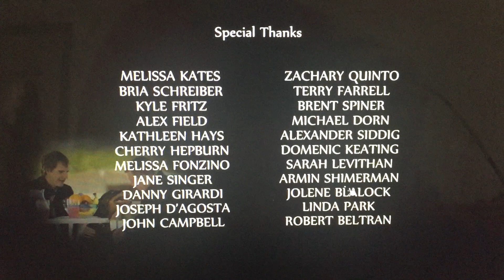Movie Central/The Movie Network/Canal D/EPIX/455 Films/Ballinran Entertainment (2011)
From EPIX, The Movie Network and Movie Central is Got You “The Captains” (2011)